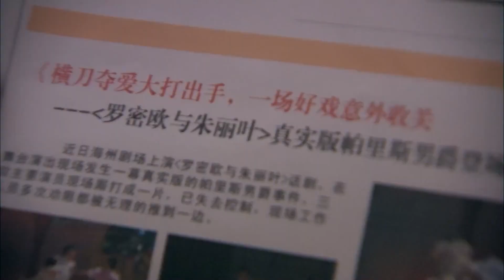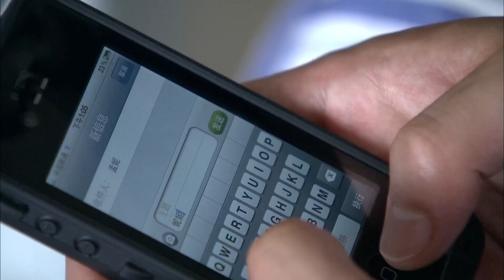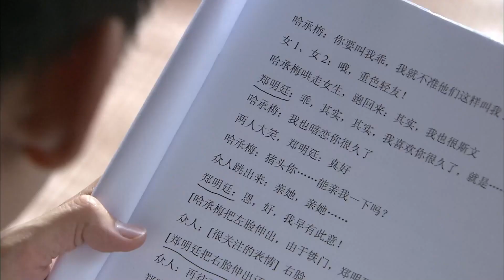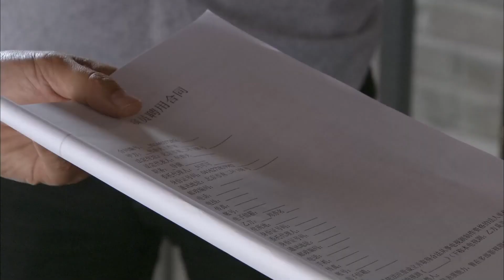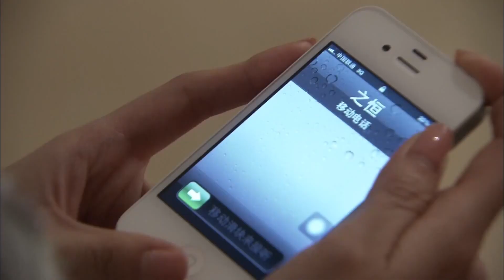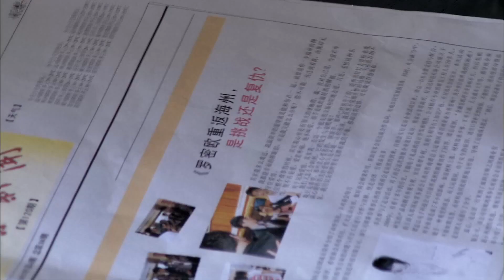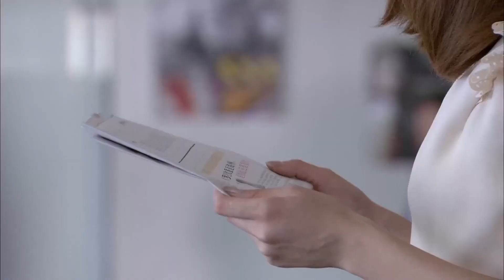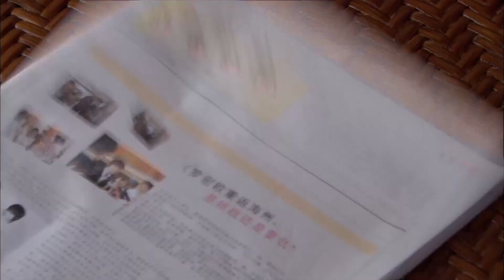【Full Movie】霸總撞見心機男假戲真做吻上女友的唇，瞬間氣炸當衆揍人！ 02#青春的颜色